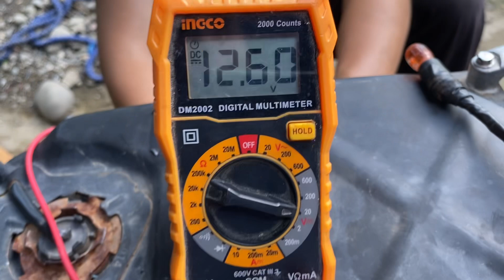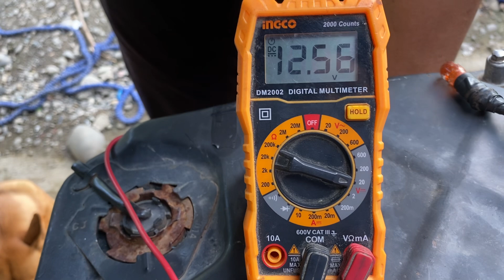SKELETON na motor paano maglagay ng shining owl mini driving light?